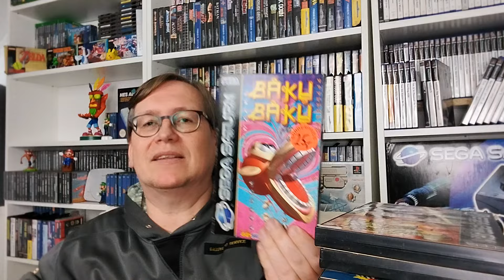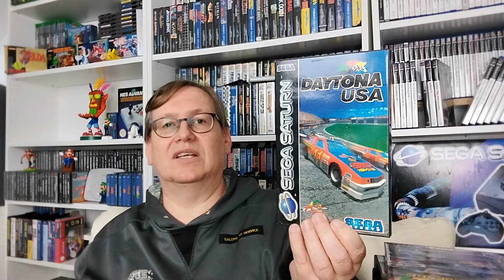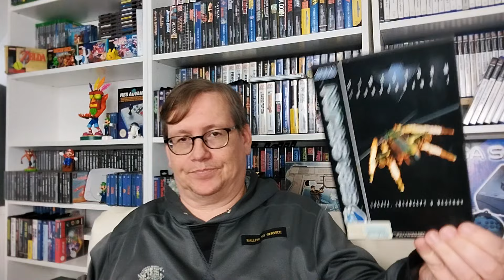Ma collection Sega Saturn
Le lundi c'est collection